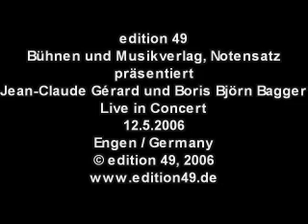Wolfgang Amadeus Mozart - Alla turca, KV 331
Jean-Claude Gerard (flute) and Boris Björn Bagger (guitar), live 2006, transcribed by Boris Björn Bagger , sheet music available edition 49 music publishing company,

Boris Björn Bagger is teaching guitar at the University of Music Karlsruhe / Germany